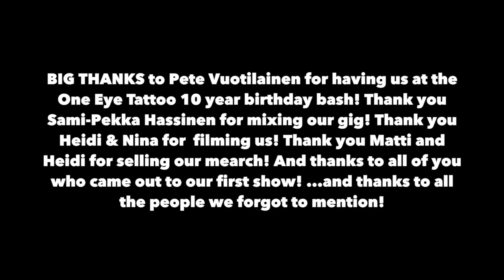Live @ On The Rocks: NEVER GIVE IN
Poison Whisky's first live appearance & record release show @ On The Rocks/Helsinki, May 19th 2018
Taneli Jarva
Maike Valanne
Christian Schäfer